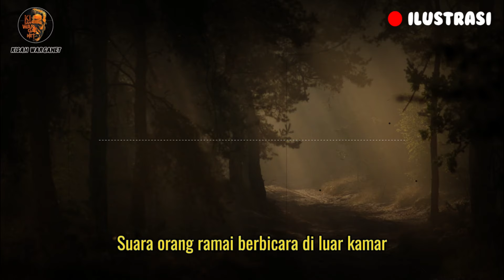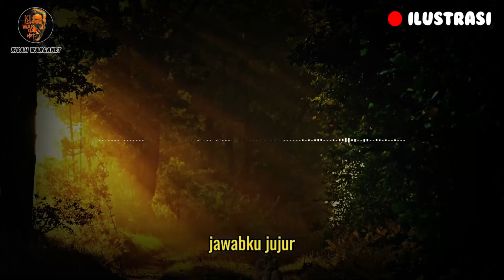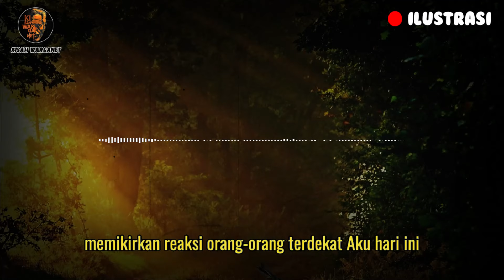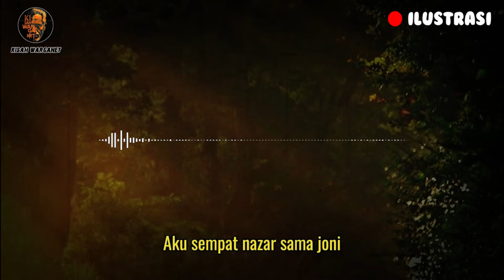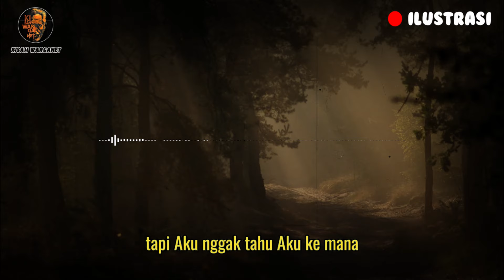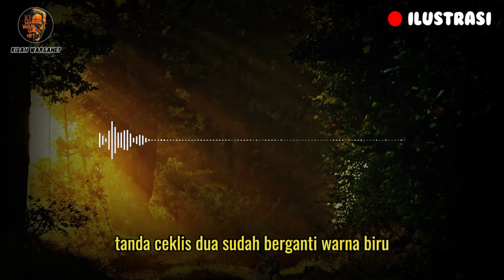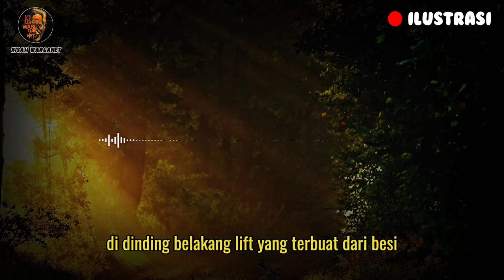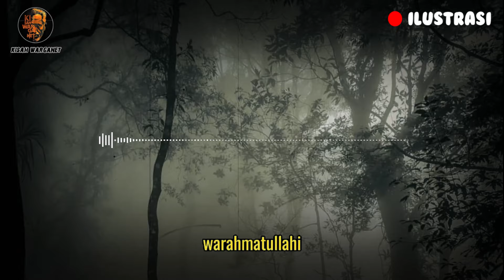PENGALAMAN SERAM KETIKA MENGINJAK REMAJA | PART 1 SEASON 2 | HOROR STORY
AKU BERTEMAN DNEGAN KOLONG WEWE
DITULIS OLEH AKUN KASKUS
JURAGAN PENGKI